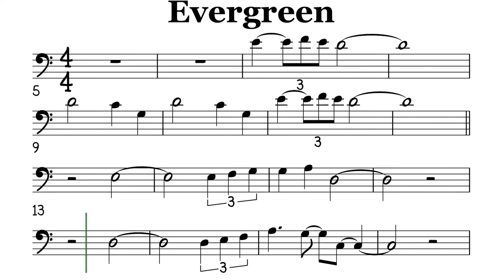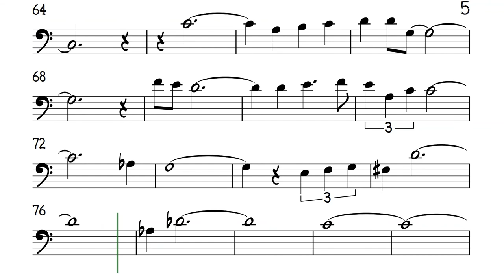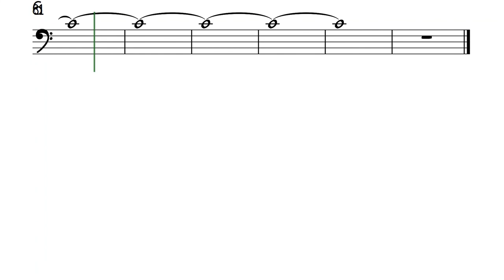Evergreen Cello Trombone Sheet Music Backing Track Play Along Partitura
Barbra Streisand PDF COPY